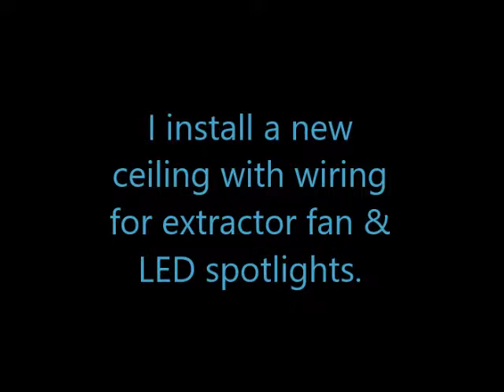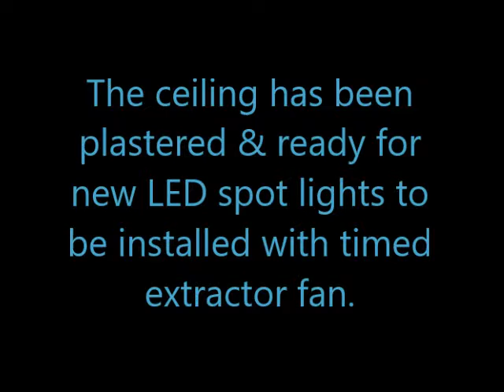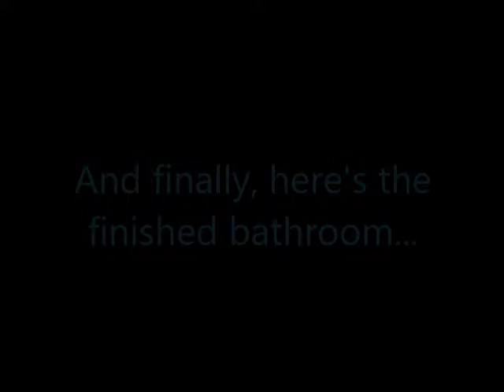Luxury combined power shower with walk in bath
This project comprised of removing a partition wall separating the bathroom from a WC. This resulted in creating a spacious bathroom easily accommodating a walk in bath tub with luxury power shower! For professional bathroom installation in Solihull, West Midlands, look no further than Solihull Bathrooms.